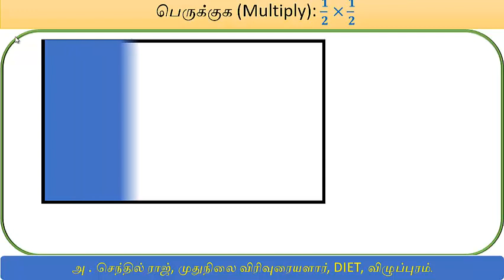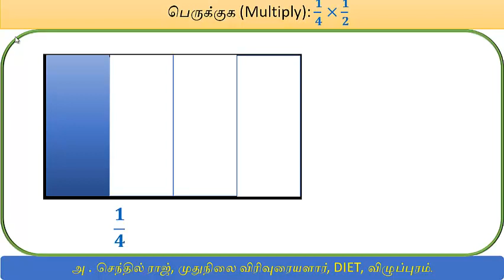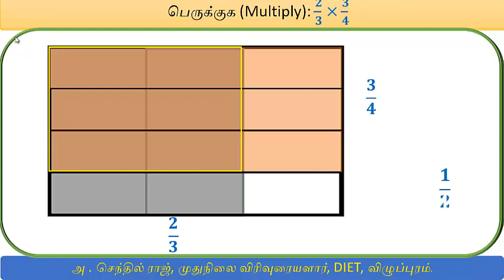proper fraction multiplication through picture பின்னப் பெருக்கல் -part 2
multiplication of proper fraction to proper fraction,
multiplication of proper fraction through picture in tamil,தகு பின்னத்துடன் தகு பின்னத்தைப் பெருக்குதல்,பின்னப் பெருக்கல், படங்களின் மூலம் பின்னப் பெருக்கல்